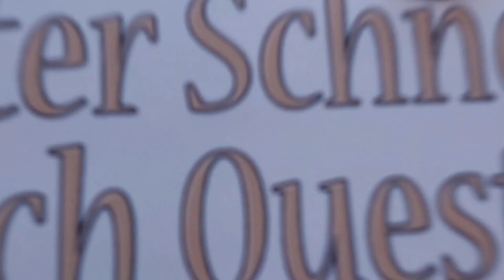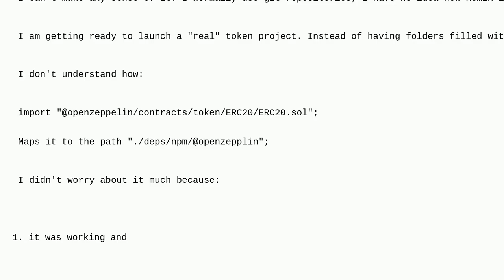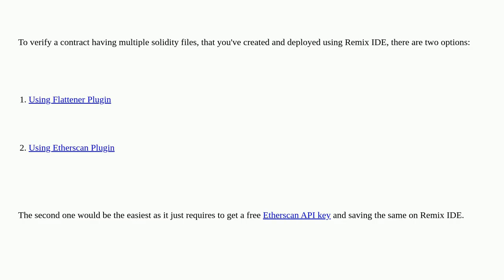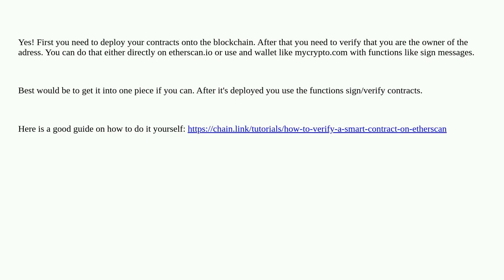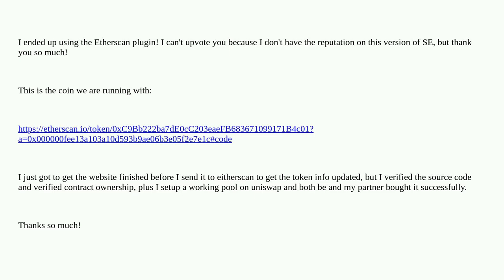Ethereum: Can't get my OpenZepplin based contract from Remix to verify and publish on etherscan.io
Can't get my OpenZepplin based contract from Remix to verify and publish on etherscan.io

A special thanks goes out to the community

  etherscan erc-20 openzeppelin remix solidity